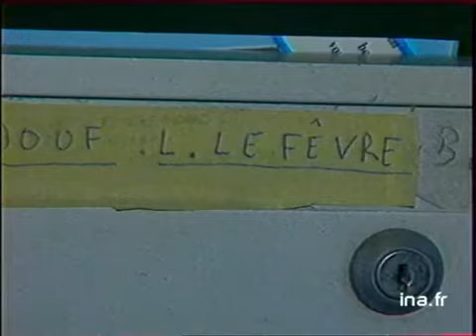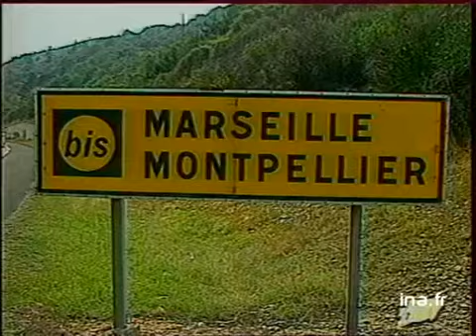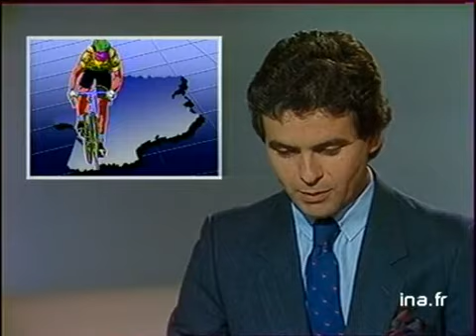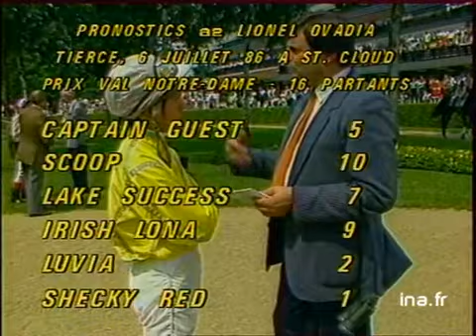JA2 20H : EMISSION DU 05 JUILLET 1986